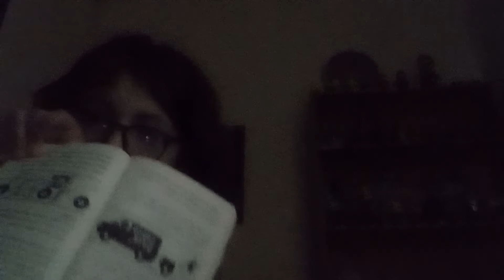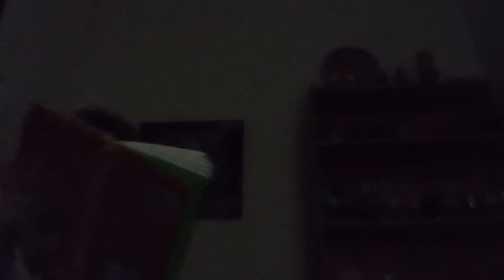𝕝𝕚𝕗𝕖..... 𝕚𝕧𝕖 𝕝𝕠𝕤𝕥 𝕔𝕠𝕦𝕟𝕥